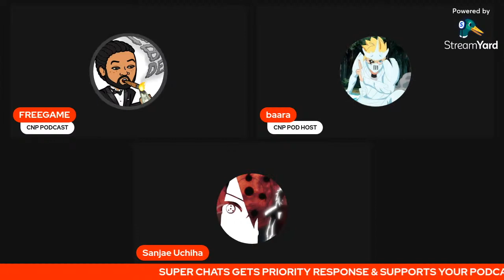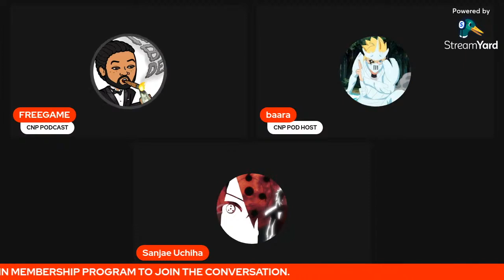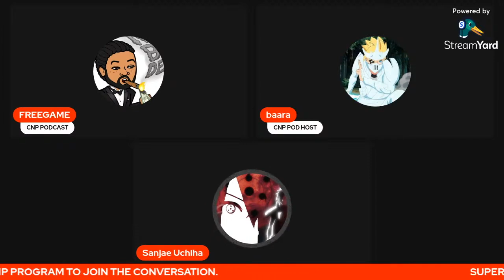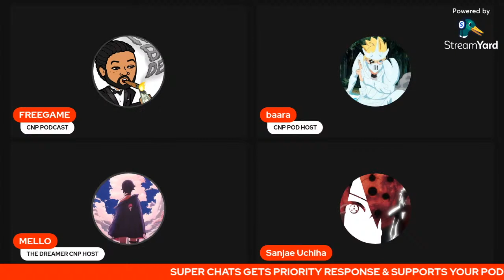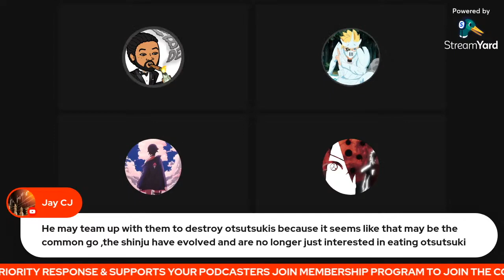What Lead up To Boruto vs Kawaki + Could Kawaki Team Up w/ the Divine Tree?